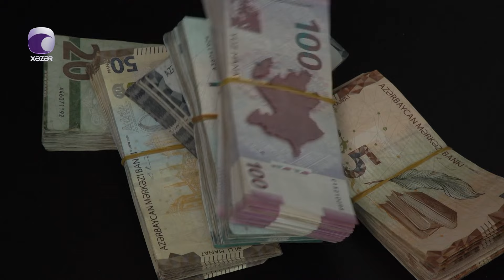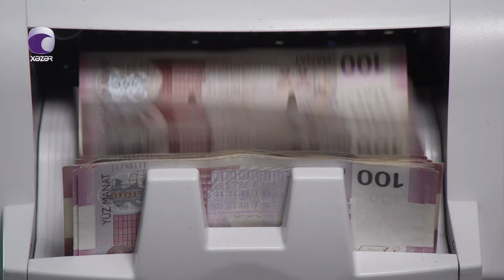Minimum əməkhaqqı və pensiya məbləğlərinin artırılması gözlənilir